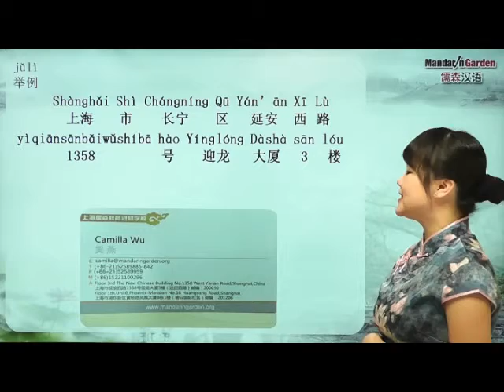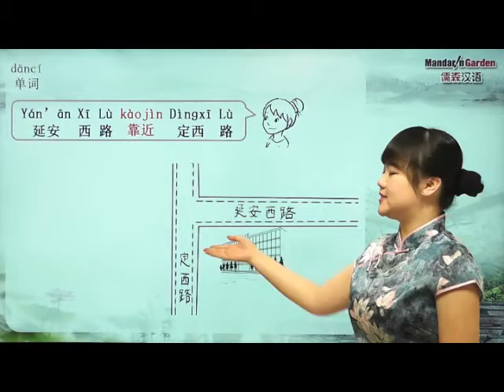159 ReviewDirectional Command; Crossing Near